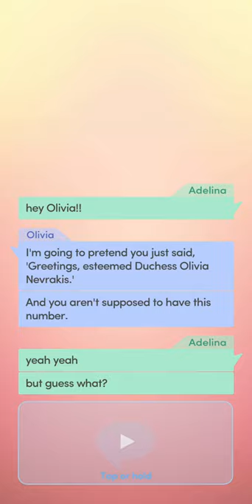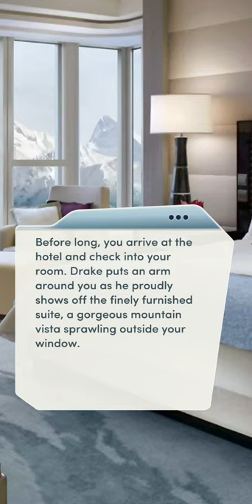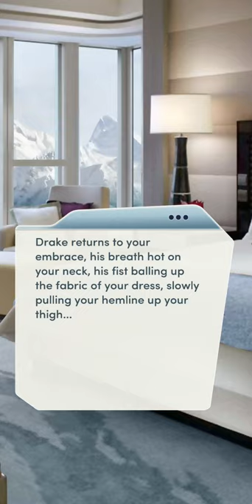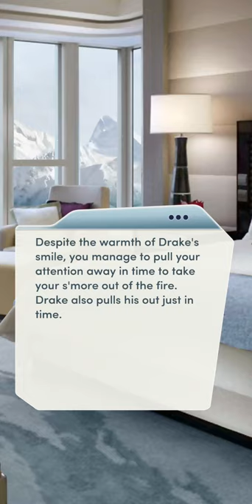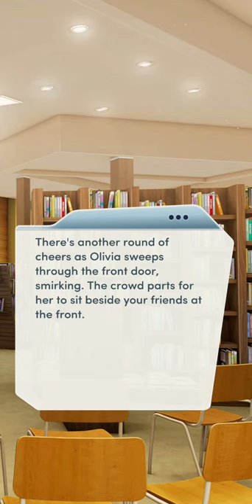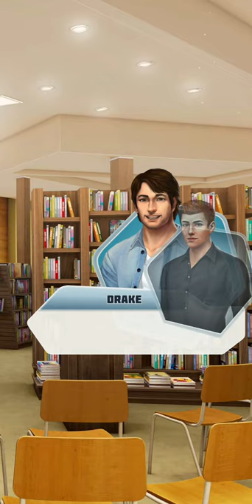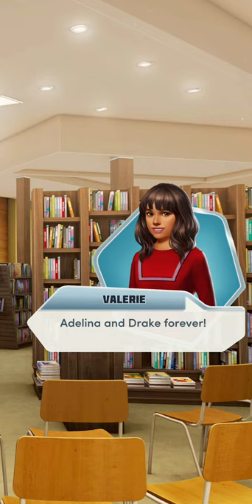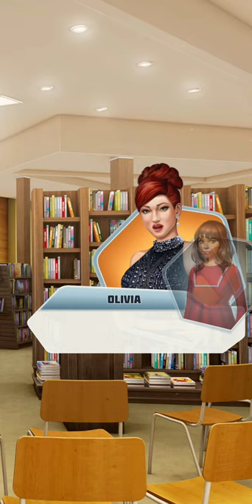Choices: The Royal Heir Book 1 Chapter 17 (Drake Romance - Diamonds used)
((Ok, so I previously stated that I will be able to get two videos up a day, and I'll be able to catch up soon. Not sure if everyone has heard of it, but there's been a visual glitch in Choices since the latest update. It affected my recording yesterday, and although I dealt with it in one of the chapters of Book 2 for Drake's route (it merely had Drake's outfit suddenly switching), sadly, Chapter 7 of Book 2 had a glaringly obvious problem. Where the characters try on their outfits, and you see MC, her spouse and their daughter in their outfits. I saw nothing. Just the background and a few shadows. Pixelberry are aware of it, and have announced they are working on a fix. Until that time, I am unable to continue recording Drake's route. I find this issue spoils it somewhat. So I will upload once per day for Drake's route for now, since I'm ahead, and hopefully, it will be sorted before I'm caught up, uploading wise. In the meantime, I will move onto recording Across the Void, unless I encounter errors there too. If so, then it'll be Blades, and if I have issues there...well I won't be able to record. So if it takes me longer to upload things - I apologise. I will try and get everything done as soon as I can. I'd just hate for the videos to be ruined and you guys watching them having to see glitches like that. So please bear with me!

Also - Note: ALL diamond choices are paid for! I always play through the chapters before recording, paying for the choices, before recording. Diamonds are earned through the VIP perk now, so I do pay for all diamonds.))